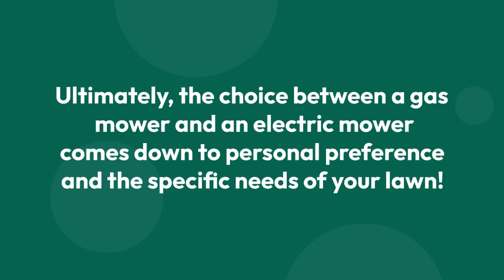Is it Time to Ditch Your Gas Lawn Mower for an Electric One?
When it comes to lawn mowers, there are two main types: gas mowers and electric mowers. This short video highlights, some of the differences between gas mowers and electric mowers to help you determine which is the best choice for your lawn care needs.

Contact Suburban Lawn Equipment for all your outdoor power equipment needs. SubLawnEq.com | 1950 W Newport Pike Wilmington, DE 19804 | 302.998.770